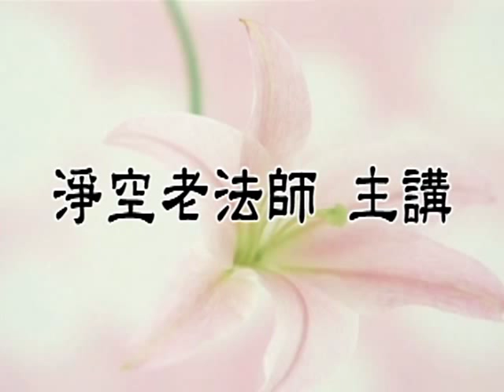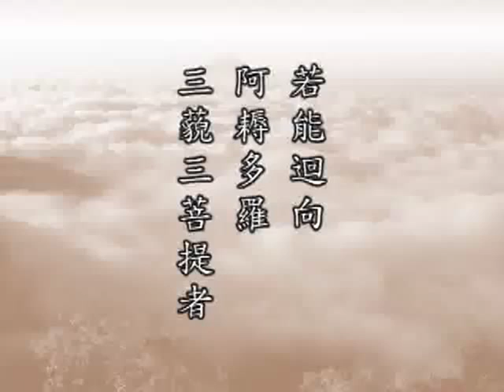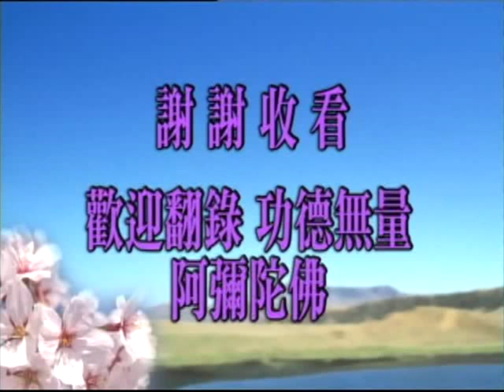佛說十善業道經-047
佛說十善業道經 2000年4月21日 啟講於新加坡淨宗學會 來源出處為淨空法師專集網站 學佛是人生最大的享受，只要如理如法，守十善，去十惡，佛門裡真的是有求必應，改造命運，心想事成，就從十善做起

1. 從淨空法師專集網站下載全經wmv、mp3、演講文字檔

2. 從佛陀教育基金會下載全經wmv、mp3、演講文字檔

3. 從佛陀教育基金會下載全經wmv、mp3、演講文字檔(廣東話/粵語發音)

經題：《佛說十善業道經》。「佛說十善業道」是別題，「經」是通題。在七立選題中，「佛」是人，「說十善業道」是法。淨宗法門是一切諸佛說法終極的目標，「十善業道」是一切諸佛說法，幫助眾生在一生成就最重要的手段。由此可知，這部經的重要性。

　　「佛說」：不僅是釋迦牟尼佛說，十方三世一切諸佛都說。

　　「十」：不是數字，是將大圓滿的善法歸納為十個綱領。

　　「善」：善惡有一個不變的原則，利益眾生的事是善，利益自己的事是惡。所以佛教導我們，「晝夜常念善法」，你的心善；「思惟善法」，你的思想善；「觀察善法」，你的行為善。「不容毫分不善夾雜」，惡去得乾淨，善才修得圓滿。

　　「業」：從起心動念、言語造作，一切活動正在進行時是「事」，事後的結果是「業」。所以，做好事叫善業，不好的事叫惡業。

　　「道」，是雙關語，從理上講是宇宙人生的大道；從事上講是十法界、一真法界。依十善所修的標準，上上品的十善，一真法界裡作佛；上中品的十善，十法界裡作菩薩；降到下下品的十善是餓鬼道。地獄道沒有善。

　　「經」，一般常用：貫、攝、常、法。「貫」：文章有條理，能貫穿全文。「攝」：能攝受人心。「常」：所講的道理與方法都是正確、有利的。「法」：無論何時、何處，任何一個眾生依照這個法則修行，決定能成就。

　　《佛說十善業道經》裡所講十種善法的業道，每一條理事深廣無際，從初發心至如來地都學不完，千萬不可把它看輕了，以為這是老生常談，而對自己修行造成重大的障礙；要知道十善業道修圓滿，就是無上菩提，就是圓滿的佛果。在這個基礎上用功，決定成就。